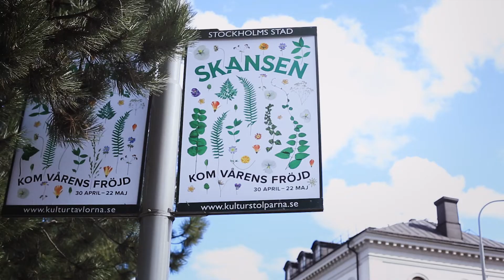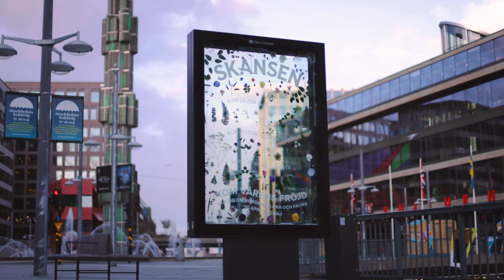Skansen vårkampanj 2022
1891 planterades träd, buskar och blommor för att förvandla en karg klippa till blomstrande oas. Det vi idag känner som Skansen, världens äldsta friluftsmuseum.

År 2022 hyllar vi Skansens flora och fauna genom att skörda och pressa varje blomma och blad i vår vårkampanj enligt äldre hantverksteknik.

Resultatet blev grönskande motiv och unika gatuskyltar utomhus med riktiga pressade blommor från Skansens 300 år av trädgårdshistoria.